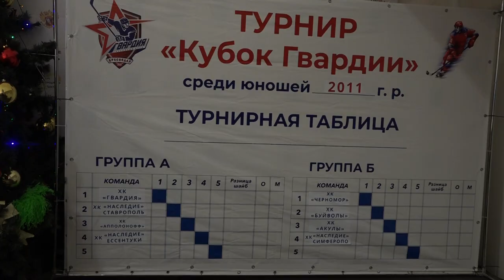Соревнования на Открытый Кубок Гвардии по хоккею в станице Северской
На ледовой арене КЗО станицы Северской состоялось открытие турнира по хоккею среди команд 2011 года рождения. В турнире примут участие 8 команд из разных городов страны – Ессентуки, Ставрополь, Краснодар, Сочи и Симферополь, ну и конечно, наша северская команда «Гвардия» хоккейного клуба «Армада».